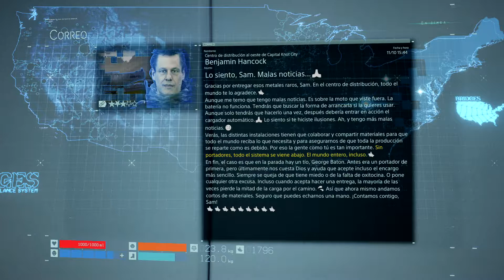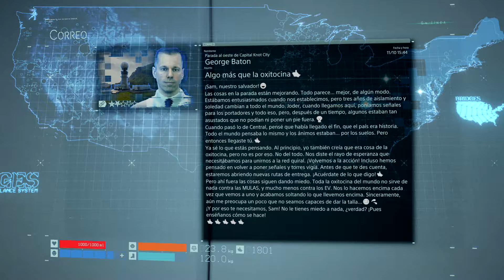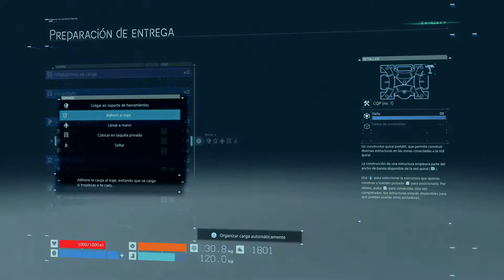DEATH STRANDING 6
DEATH STRANDING